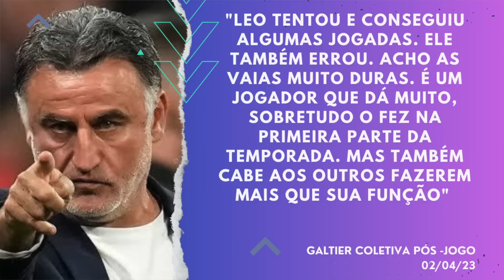MBAPPÉ FAZ MÉDIA COM A TORCIDA E MESSI É VAIADO NO PARQUE DOS PRÍNCIPES. ACABOU PRA ELE NO PSG?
Nesse final de semana mais uma vez o PSG foi derrotado e mais uma vez Lionel Messi foi vaiado pela torcida. Até onde isso vai? será que termina bem?
Enquanto isso, Mbappé, Hakimi e Donnarumma vão a uma festa fazer média com os ultras. Qual o objetivo disso?
Vamos discutir tudo e repercutir as principais declarações pós-jogo contra o Lyon. Vem comigo!